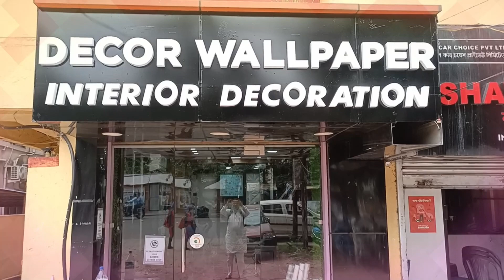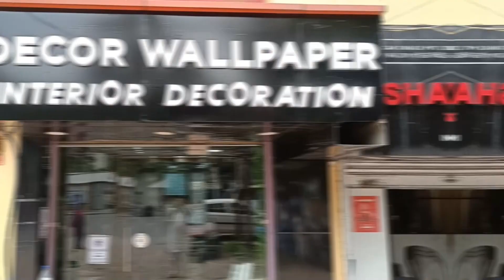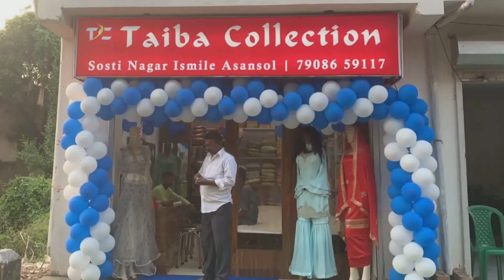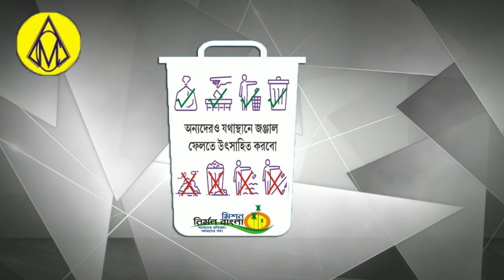आरोपी के गिरफ्तारी की मांग पे थाना के सामने यदुवंशी समाज का प्रदर्शन।Illegal Construction।Raniganj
Agnipath Yojna K Virudh Bharat Band Ka Asar Asansol Par
अवैध निर्माण के खिलाफ Chaitali Tiwari Ka Twitt
Khabar Asansol
Khabar Asansol Today
Asansol khabar
Asansol News
Burnpur News
Railpar News
Kulti News
Raniganj News
Jamuriya News
Barabani News
Salanpur news